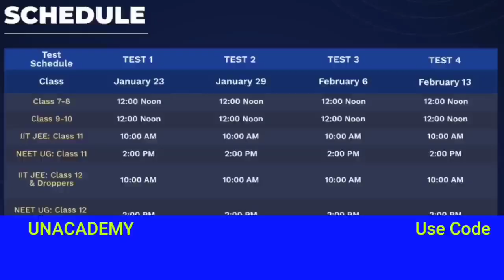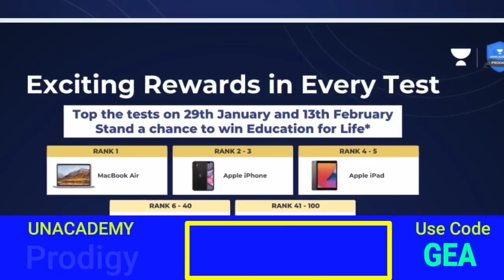CBSE Term 1 Exam Me Copy Re checking kyon Ho Rahi hai? Fayda Ya Nuksan? प्राइवेट एग्जाम प्रैक्टिकल..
CBSE Term 1 Exam Result And Term 2 Exam Pattern Revealed | 2 Good News | Class 9 & 11 Exam Pattern

अपना एग्जाम आसानी से पास करने के लिए ज्वॉइन करें हमारा आनलाइन सपोर्ट ग्रुप (Online Support Group Joining Link)

If you like our channel and you are capable please Donate for Us -

CBSE Term 2 Shocking Updates for Private Compartment and Improvement Students | बिना गलती की सज़ा

CBSE Term 2 Updates | Exam Pattern, Exam Dates And SQPs | Term 1 Result Official Updates | CBSE News

CBSE Term 2 Exam Cancellation Updates | Official Notice के आधार पर समझ लो | फ़ायदा ज्यादा नुक़सान कम

CBSE Term 2 Authentic Updates | CBSE Ka Action Plan | इस बार CBSE मेहरबान है | Term 1 रिजल्ट में.. 🥳

CBSE Term 1 Result Dates Out | Term 2 Exam Pattern & SQP Dates Out | 2 Good News for All Students